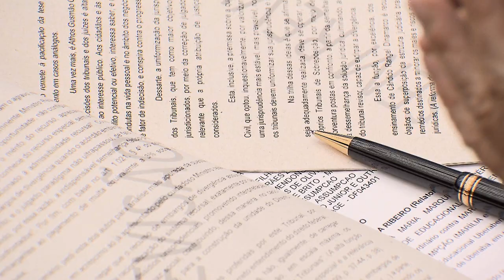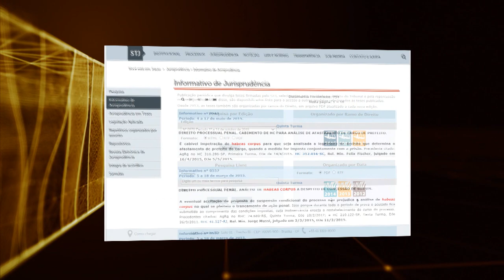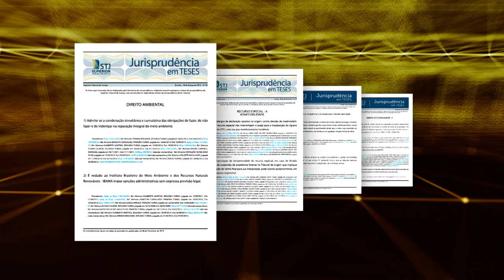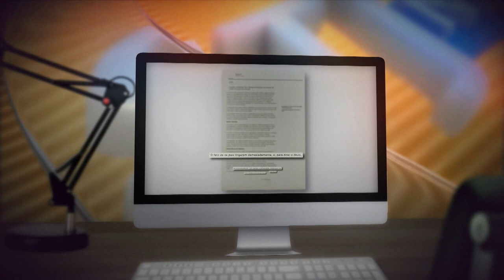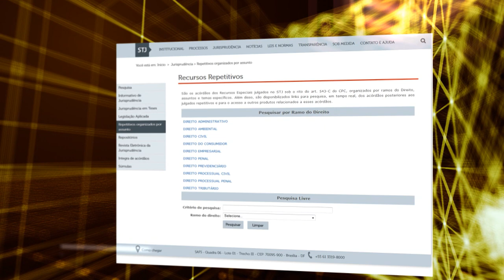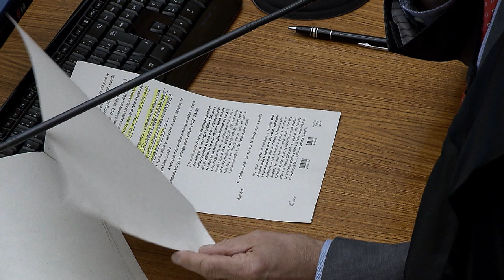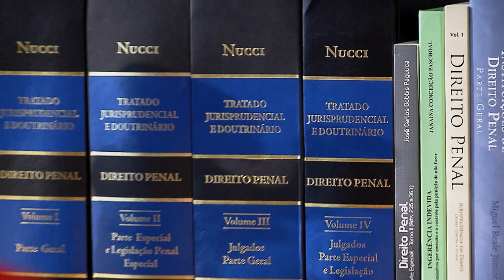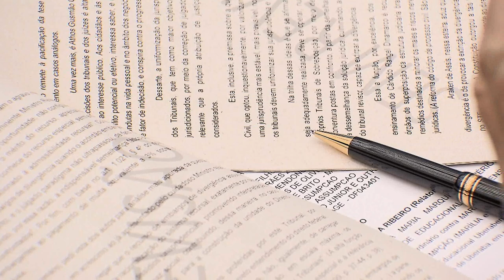STJN nº 216: Tipos de Guarda (14/07/2018)